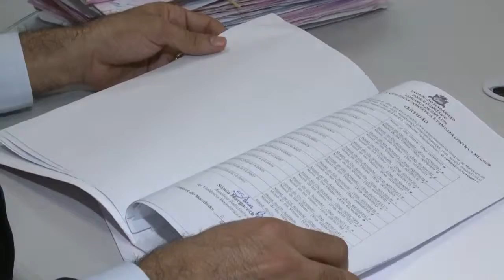Pesquisa revela: jovens e solteiras são maiores vítimas de violência contra mulher | JG 18/06/19